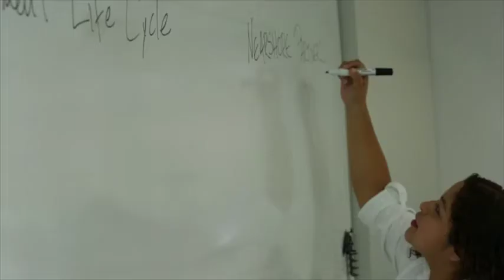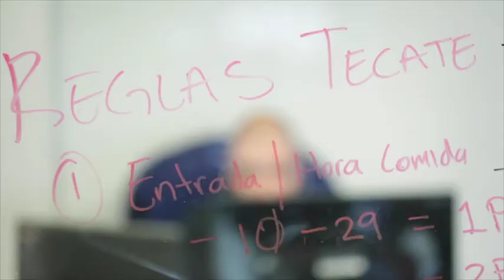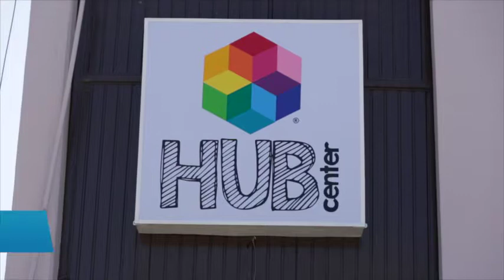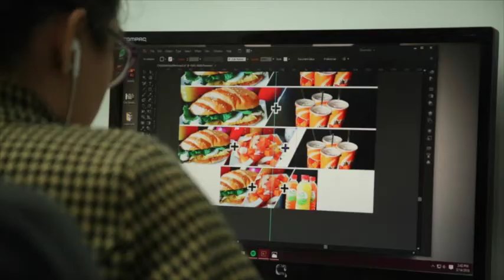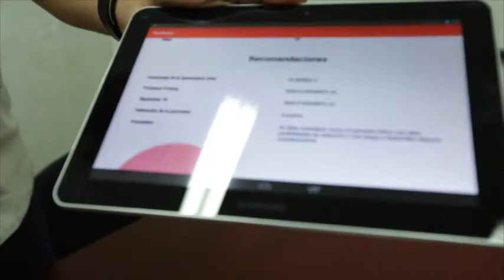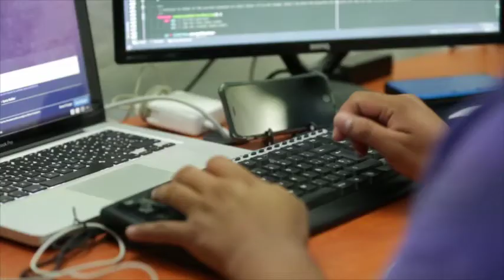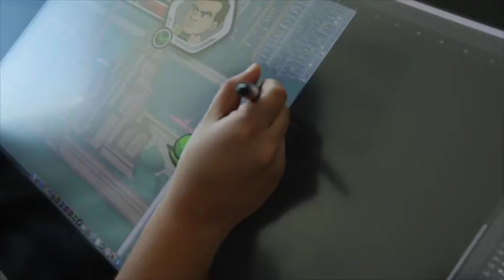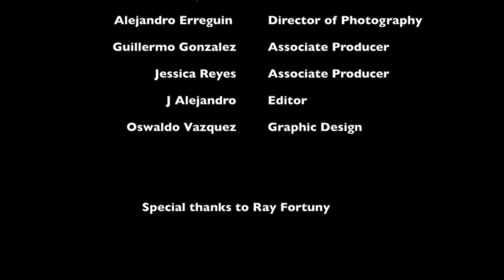Mexico's Rising States of Innovation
“Mexico’s Rising States of Innovation” features interviews with executives at companies including Teleperformance, Dextra Technologies, Boxel Technologies, Sonata Services, Animactiva — and many others.